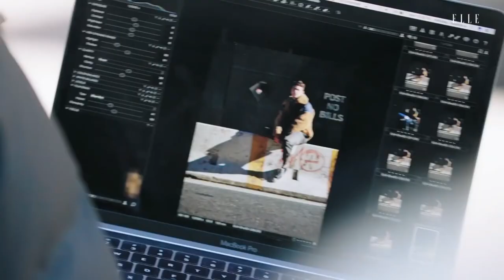Hero Fiennes Tiffin for Elle Magazine - February 2019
More of Hardin Scott! 😍💓